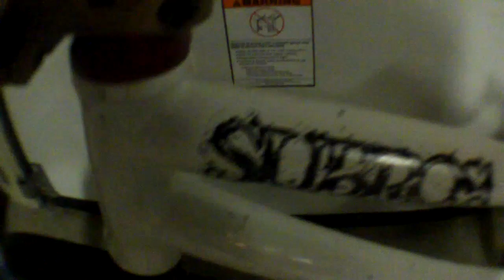new bike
subrosa pandora 20.75